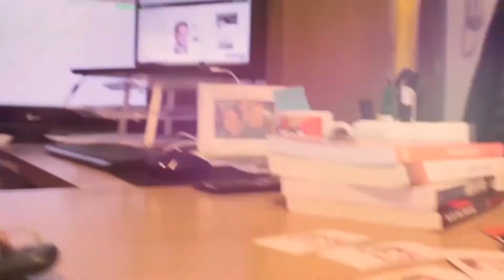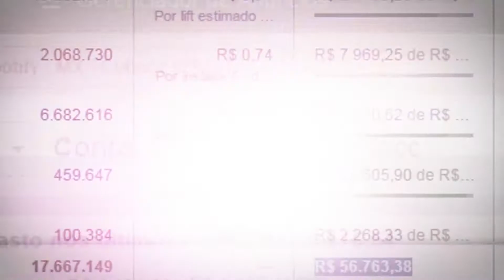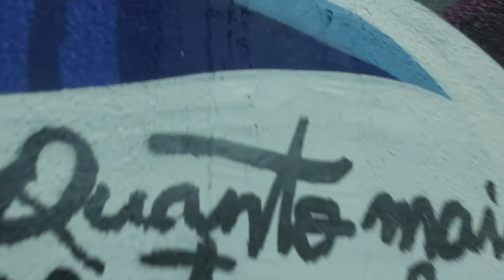O que é ser RESILIENTE? | V4 Endomarketing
Neste episódio do V4 Endomarketing, o Sócio Fundador da V4 Company, Dener Lippert fala sobre sua experiência pessoal a respeito da resiliência.

A proposta deste quadro é oferecer este conteúdo para o desenvolvimento dos seus colaboradores ou você, que está construindo a sua carreira.

Se você estiver com alguma dúvida, não deixe de entrar em contato conosco. Seu comentário pode ser nossa próxima pauta.